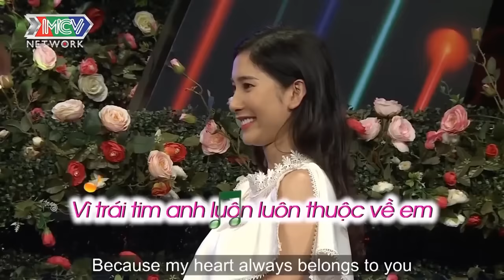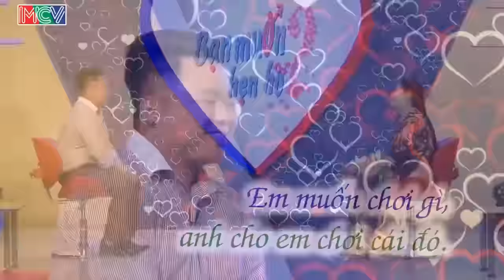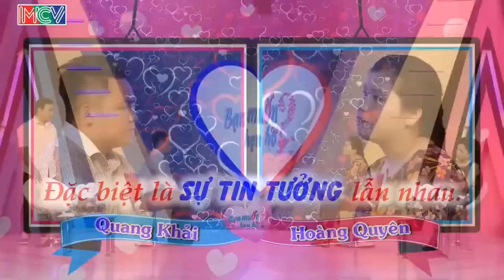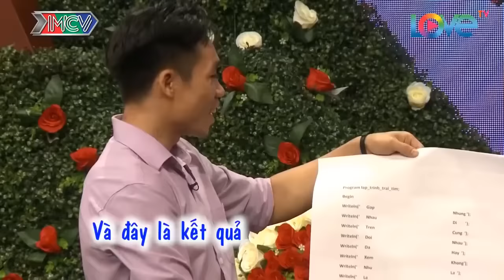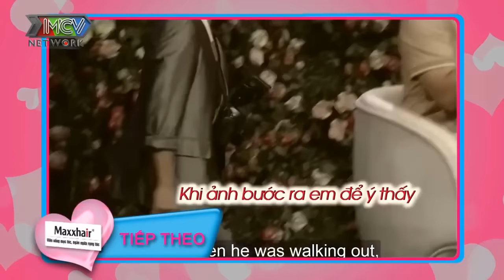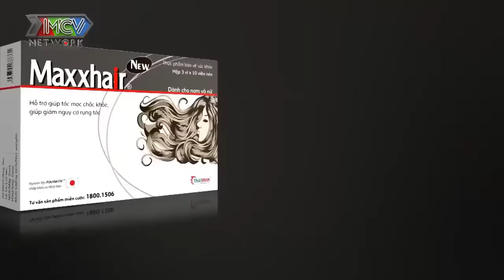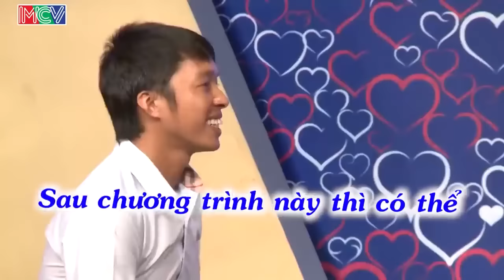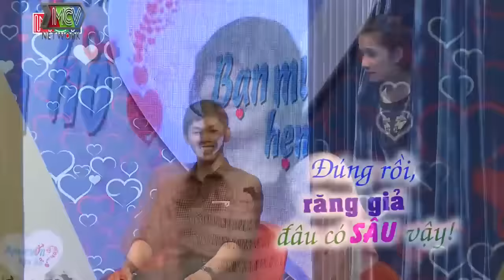Chàng Chuyên Gia Tâm Lý Bấn Loạn Trước Cô Nàng Có Tâm Lý Bất Ổn Làm Khán Giả Cười Ngả Nghiêng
69 Cách Yêu là trang cập nhật những chương trình hẹn hò, ghép đôi, mai mối hot nhất hiện nay BẠN MUỐN HẸN HÒ, HẸN ĂN TRƯA, VỢ CHỒNG SON, YÊU LÀ CƯỚI, MAI MỐI CÙNG NGƯỜI LẠ